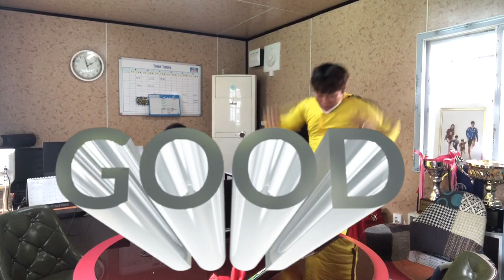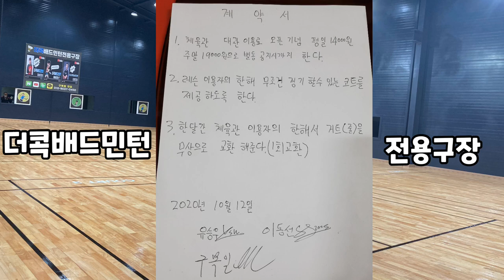더콕배드민턴 전용구장 대관료 네고하고 왔습니다.[네고왕패러디]